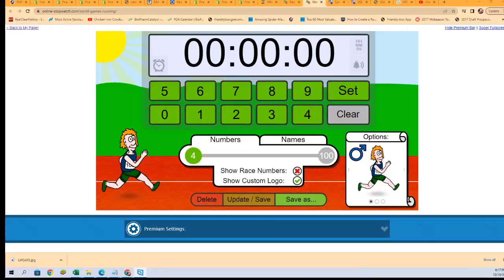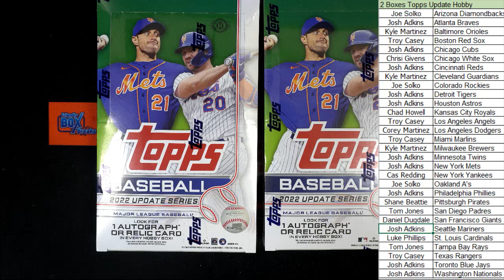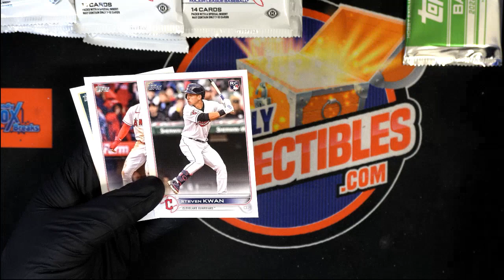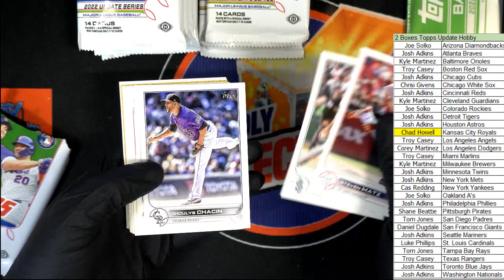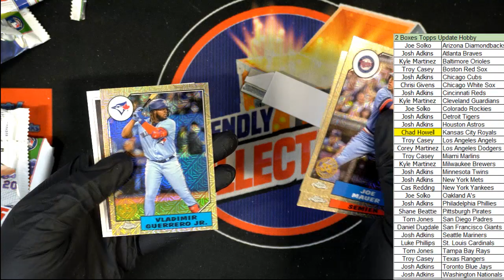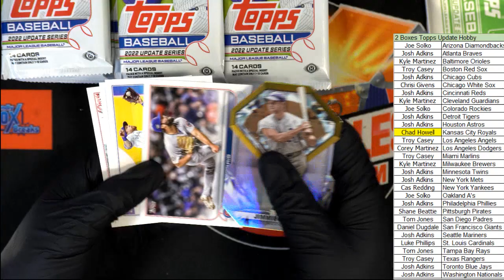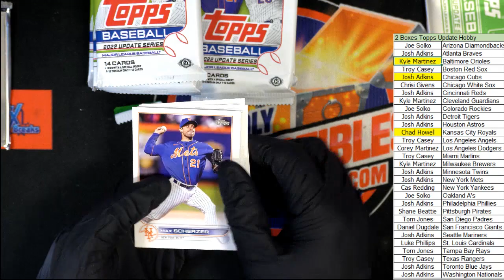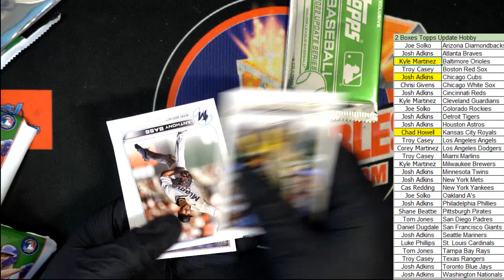2022 Topps Update Hobby Baseball 2 BOX BREAK ID 2BOXUPDATE101